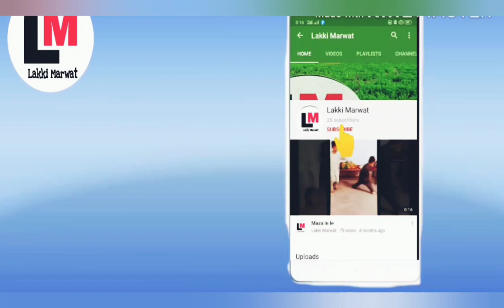Lakki Marwat me گندم کی کٹائی Ka Khubsoort Manzer,Dalokhel Pakistan Lakki_Marwat gandam ki katai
Todays video is about Wheat cutting The video is shoot in village Dalokhel Lakki Marwat Pakistan.
Very nice view when farmers are cutting these wheat fields.
Thanks to the video maker king Riyan.
Our village's are very beautiful but still ihnored by govt.in Lakki Marwat pure water is a great problem so we request the government to provide facilities to lakki marwat.
Thanks from Channel Lakki Marwat team
Thanks to Pakistan_Tourism